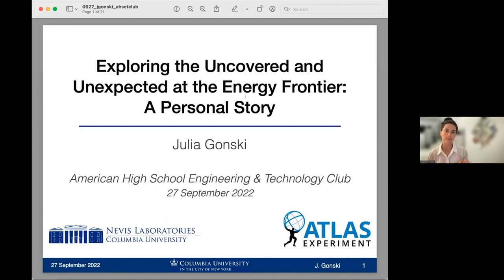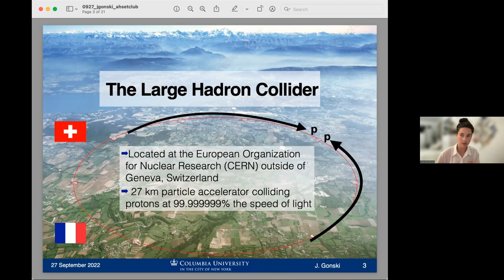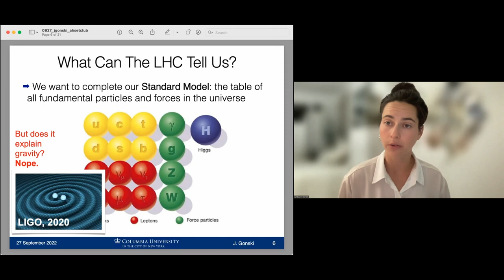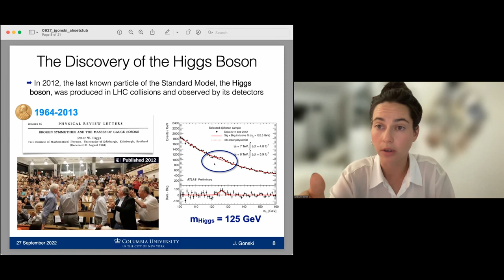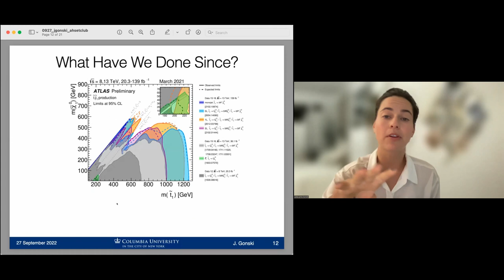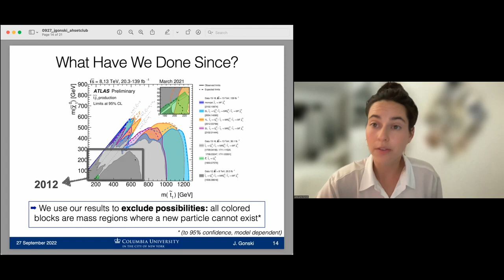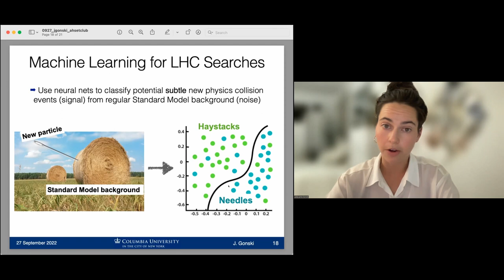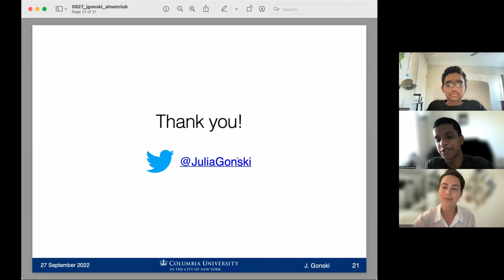Utilizing the Untapped Potential of Nuclear Energy: Interview with Dr. Julia Lynne Gonski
For our second interview of the Engineering and Technology February Speaker Series, we have Dr. Julia Lynne Gonski, a post doctorate researcher at Columbia University and now a scientist at Stanford's SLAC National Lab. In this interview, she shares with us the goal and extent of her research in developing projects to utilize nuclear power through reactors and learn more about the hidden universe in quarks.